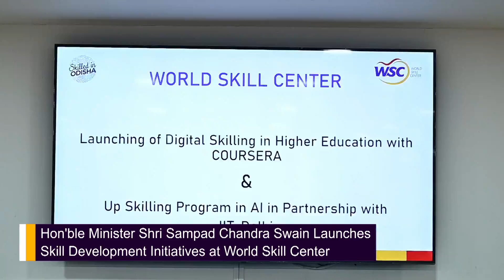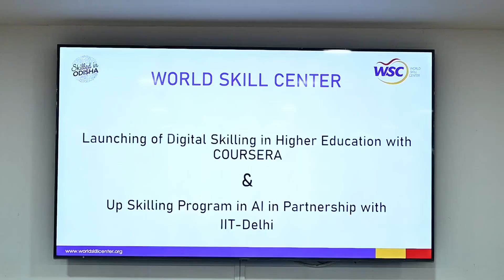Launched 2 New Programs at World Skills Center 22 August, 2024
launched 2 new programs at
WorldSkillCentr

Hon'ble Minister
 Shri
 and 'AI Upskilling' with
. These programs aim to upskill the Odisha youth & help them in meeting industry requirements.

The Hon'ble Minister congratulated the students of Vertical Transportation for bagging a remarkable 100% placement. On the occasion, he interacted with the SkilledInOdisha youngsters getting trained for diverse careers in the Aviation sector.

@world skills centre Bhubaneswar

Watch Video